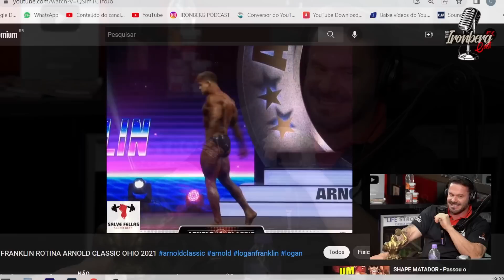O PESO ATUAL DE RAMON DINO NO OFF SEASON – IRONBERG PODCAST CORTES